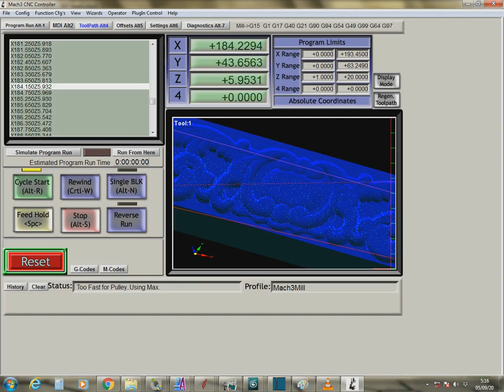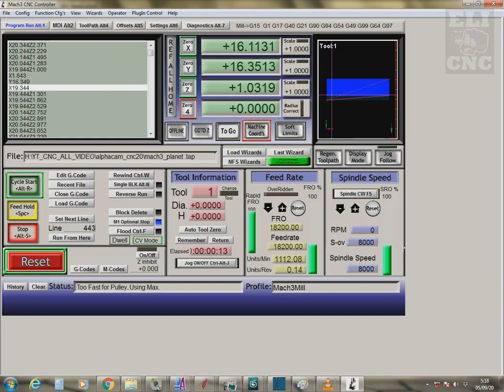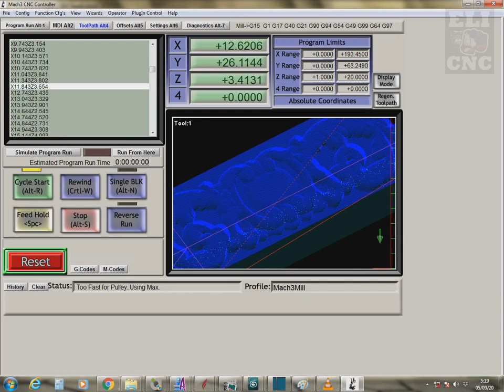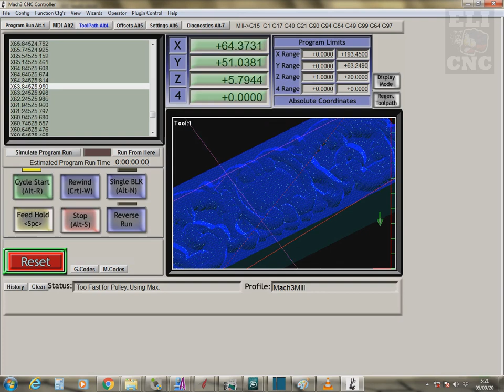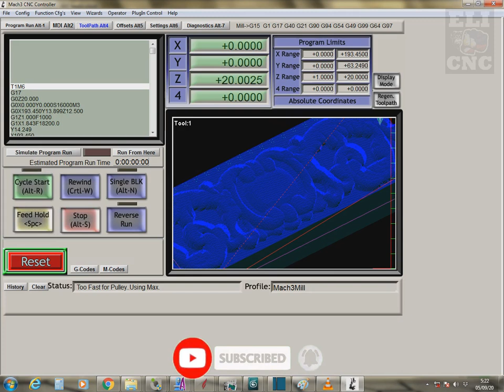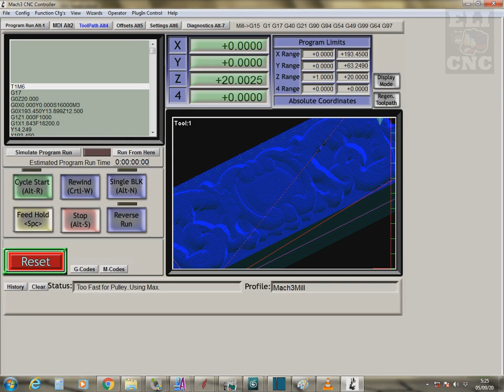MACH3 CNC VID 020 / 3D DESIGN CURLY FLOWER MOLDING RELIEF CORNER TABLE